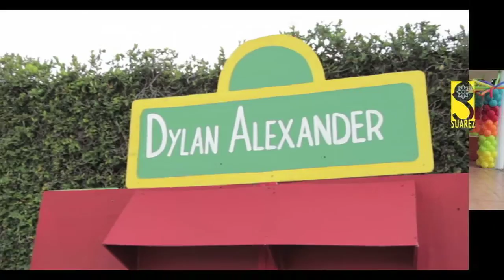Decoracion Plaza Sesamo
Video Suarez Filmación.
Decoracion Ubicación Jardín de Lola.